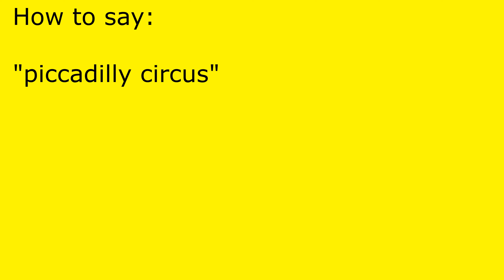How to pronounce piccadilly circus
piccadilly circus pronunciation.